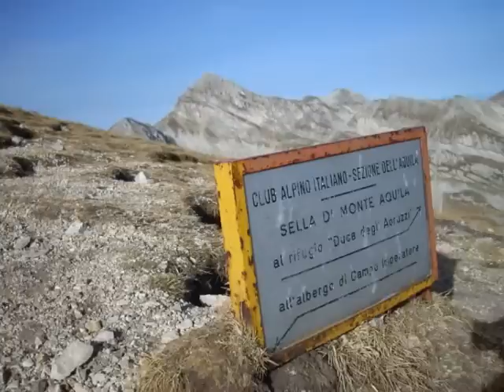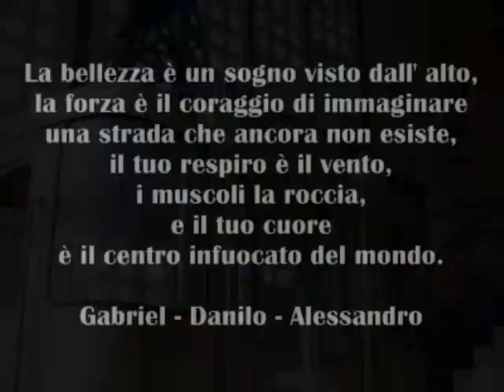Gran Sasso - Corno Grande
Salita al Corno Grande 2912m seguendo la via direttissima (alpinistica).